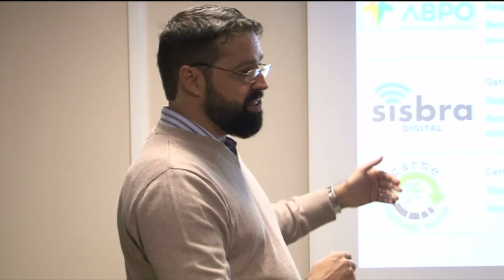Agro Forte Brasil Forte - Rastreabilidade e certificação de carnes bovinas são ações da CNA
A pecuária de corte também foi destaque na Expointer 2019. Na reunião da Comissão Nacional da CNA, os principais temas foram rastreabilidade animal e produção sustentável. No seminário programas de certificação de carnes, o ICNA apresentou o resultado  dos 9 protocolos de raças bovinas, que garantem mais renda para o pecuarista e mais qualidade para o consumidor.
Poograma exibido dia 31/08/2019